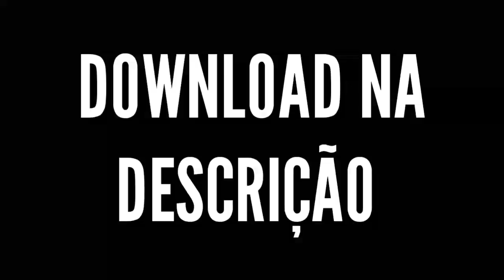SAIU!!!DOWNLOAD DA NOVA ATUALIZAÇAO OFICIAL DO MINECRAFT 1.2.13.12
✔Memorial:16Gb

✔Android:6.0

✔Gravador:AZ SCREENRECORDER PRO

✔Editor:Kine Master

MEUS CONTATOS

GamerTag:GuiguiCraftbr06

App:
Mod:
Addons:

Créditos:AbsintoJ